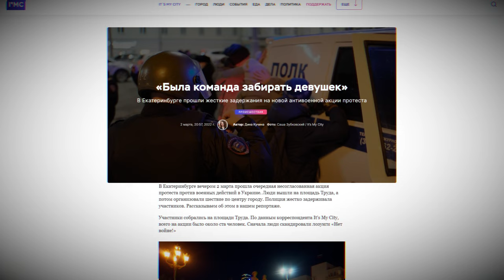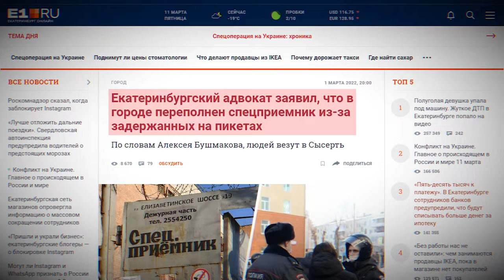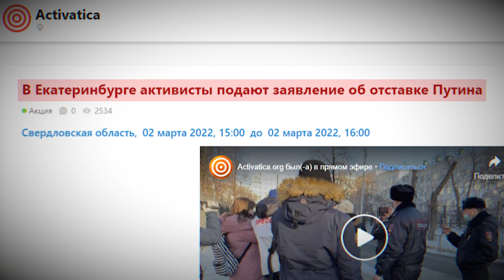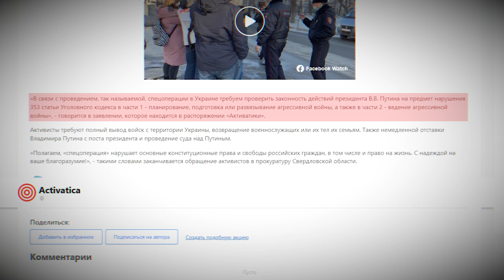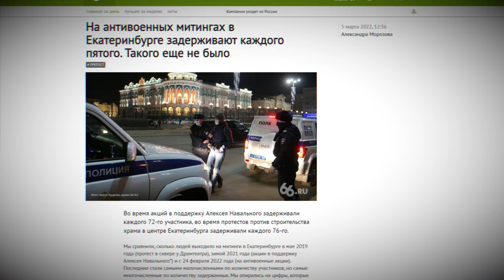Задержания и антивоенные акции в Екатеринбурге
«Я не хочу жить в России. Вот до чего Россия дошла!» - 89-летнего жителя Екатеринбурга задержали сразу после того, как он произнес эти слова во время одной из антивоенных акций.

Настолько жестких и таких массовых задержаний в Екатеринбурге еще не было. О том, что город становится «столицей протеста», пишут даже в российских федеральных СМИ. Но в этих СМИ  нет ни слова о том, например, что позволяют себе сотрудники полиции во время задержаний.

Почему жители Екатеринбурга выходят на улицы? Какие обвинения предъявляют и протестующим, и случайным прохожим? И правда ли, что за участие в антивоенном пикете можно стать уголовником?